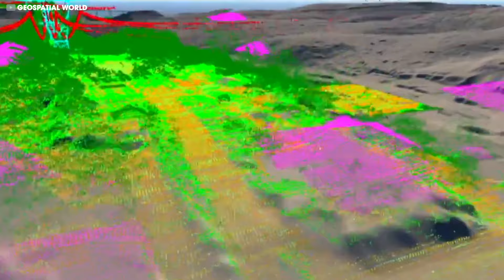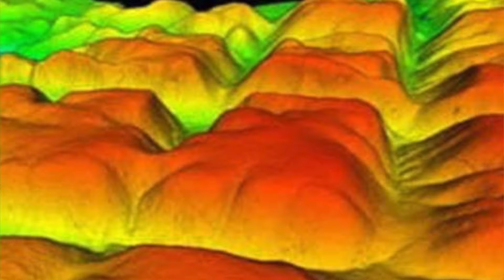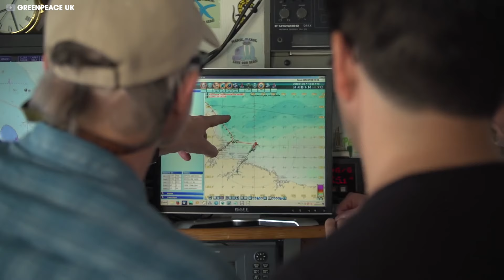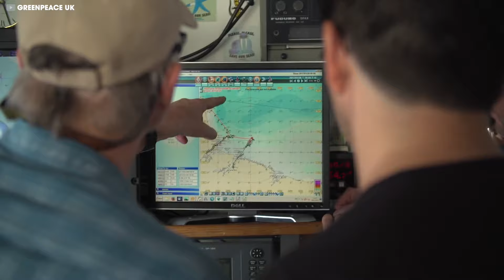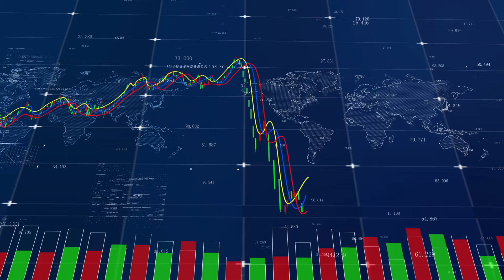EXPLORARON La Selva Amazónica Y ENCONTRARON Un MISTERIOSO Templo Escondido Con Esto En Su Interior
En el corazón de la exuberante selva amazónica, donde el denso dosel esconde secretos incalculables, los científicos que exploran la selva amazónica acaban de encontrar un misterioso templo escondido. En el interior, el mundo contuvo la respiración cuando la revelación conmocionó a la comunidad científica y más allá. Este notable hallazgo, oculto tras siglos de arte de la naturaleza, ha revelado una historia que desafía nuestra comprensión de las civilizaciones antiguas y su presencia en la naturaleza tropical más grande del mundo. Las profundidades del Amazonas han revelado secretos de importancia incomparable, revelando una narrativa que promete cautivar al mundo y encender la imaginación de todos los que se atrevan a aventurarse en sus misterios.